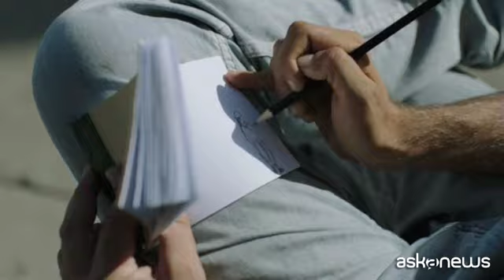"Noi due", la complicità tra padre e figlio, pensando a Chaplin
Roma, 4 mag. (askanews) - Arriva al cinema il 5 maggio "Noi due", il film del regista israeliano Nir Bergman, che è stato anche uno degli ideatori della serie "In treatment". E' la storia commovente, ma allo stesso tempo lieve e divertente, di un padre in viaggio attraverso Israele con un figlio ventenne che ha un disturbo dello spettro autistico. Lui, ex disegnatore di successo, ha rinunciato alla carriera per dedicarsi totalmente al figlio Uri. Il loro è un rapporto speciale, di complicità, quasi esclusivo. Quando l'ex moglie insiste perché il ragazzo, ormai adulto, si apra al mondo e vada in un centro specializzato, il padre tenta una rocambolesca fuga insieme a lui.
Il regista, a Roma per presentare il film, ha spiegato: "Penso che sia un film su una relazione speciale, il padre è molto dolce e fragile lui stesso. Guardi questa relazione e pensi: o mio dio, è l'unico che può capirlo, l'unico che può amarlo. Attraverso quel viaggio capiamo delle cose del padre, che forse non ha realmente sacrificato la sua vita per prendersi cura di Uri, ma che lui stesso era forse troppo fragile per affrontare il mondo".
"Noi due" ha avuto un enorme successo in Israele, anche grazie alla bravura degli interpreti: Shai Avivi e Noam Imber. E un altro protagonista del film, in qualche modo, è Charlie Chaplin.
"Il monello di Chaplin in qualche modo ha inspirato il racconto. Ma anche dato l'ispirazione a tutto il tono del film, dolceamaro, pieno di humor, sempre, mai melodrammatico, mai troppo drammatico, sempre inframezzato dall'ironia. E come regista ho anche cercato di fare un omaggio al cinema muto".